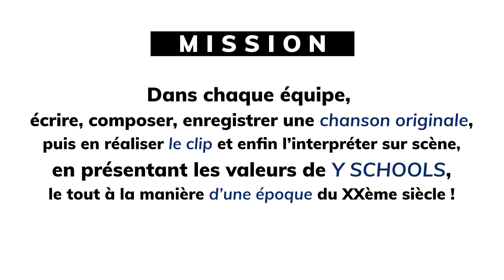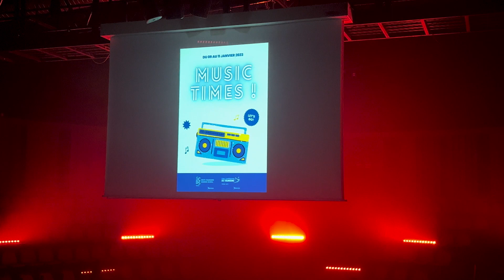PlaySkills - "Music Times ! 2022/2023 " - Y Schools - Film-événement